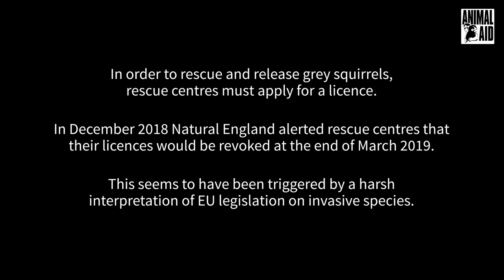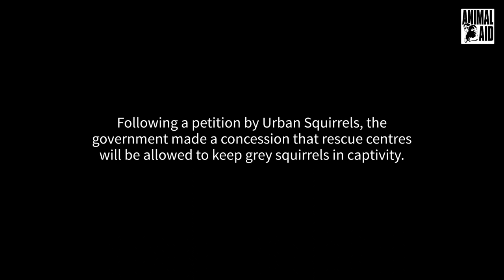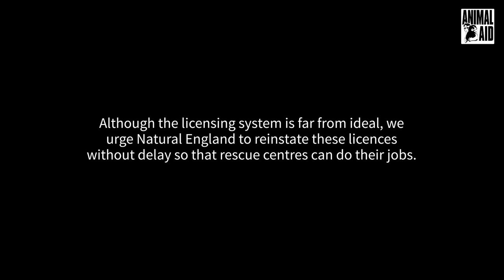Giving squirrels a lifeline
Time is running out for grey squirrels. In December wildlife rescue centres face having their licenses to rescue and release grey squirrels revoked.

We recently spent some time with Urban Squirrels and Folly Wildlife Rescue to meet some adorable rescued baby squirrels, film a licensed release of four squirrels, and talk to their staff and volunteers about upcoming changes.

Watch our new film to learn more about the situation, and support our campaign.